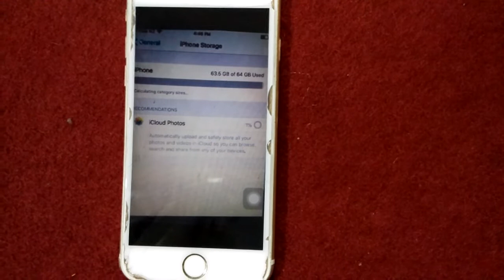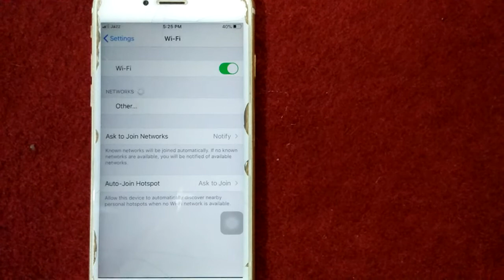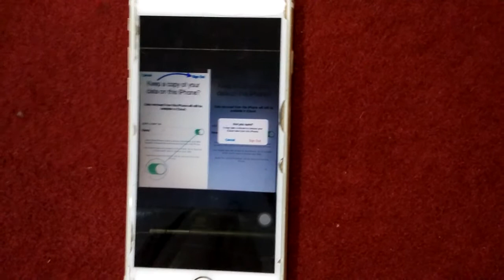iPhone Storage Stuck on Calculating Category Sizes in iOS 13.5.1 iOS 14 Fixed